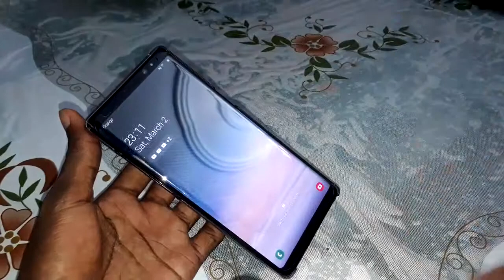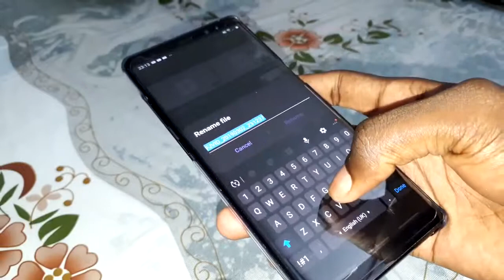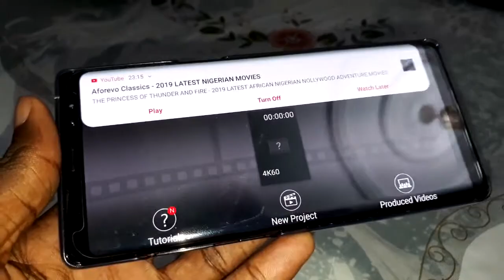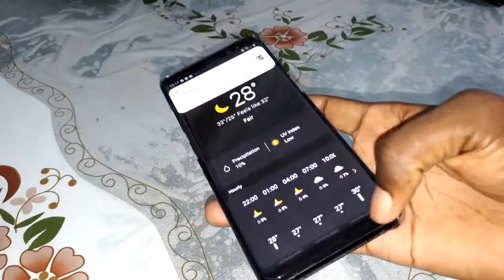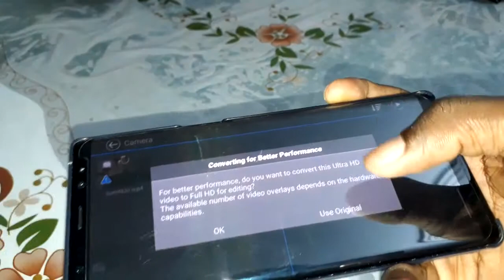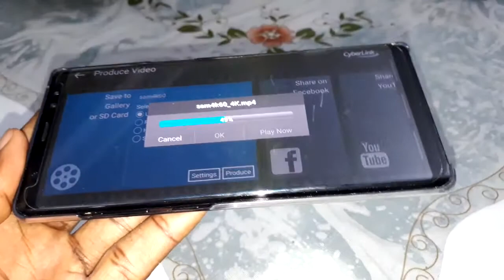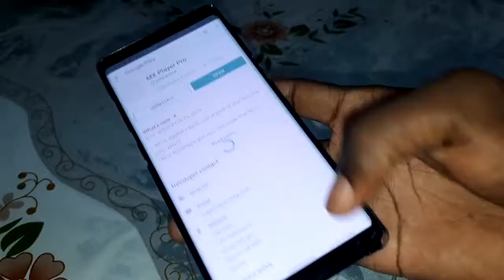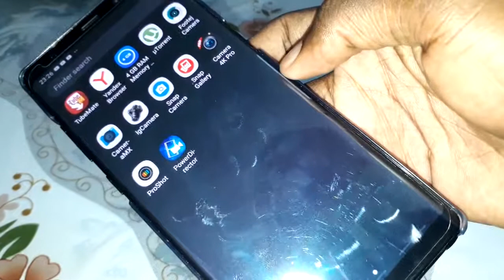HOW TO RECORDING 4K 30 FPS VIDEO AND CONVERT TO 4K 60 FPS VIDEO